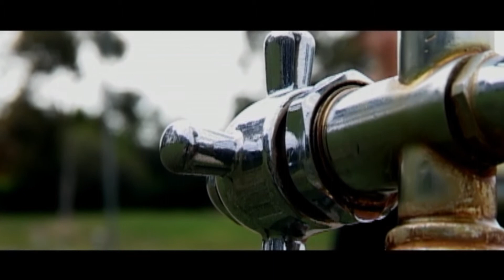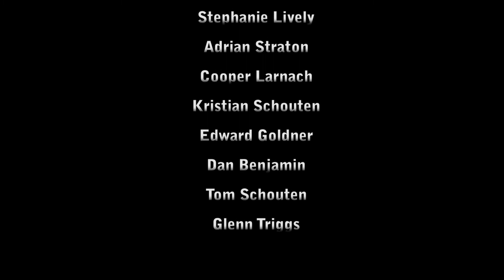The Making of Cinemaphobia Part 6